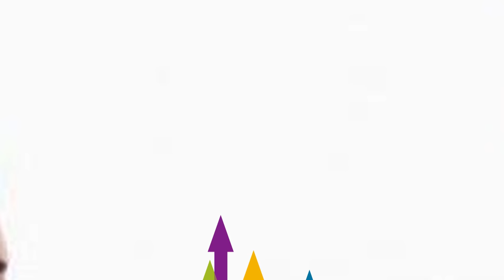La evolución histórica de la Familia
👉Si deseas colaborar haciendo una donación para poder seguir subiendo mas

👉también puedes seguirnos en:
Pagina web:👈